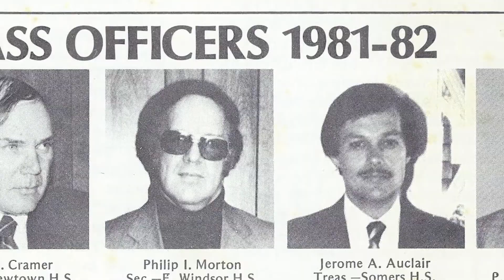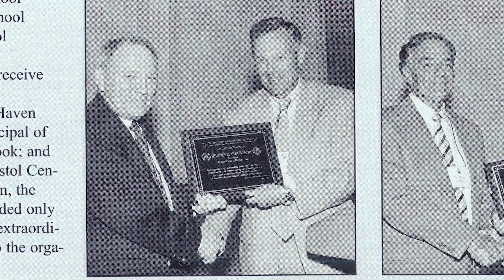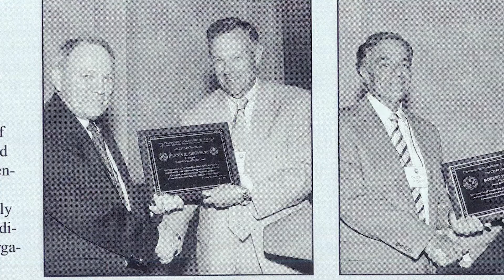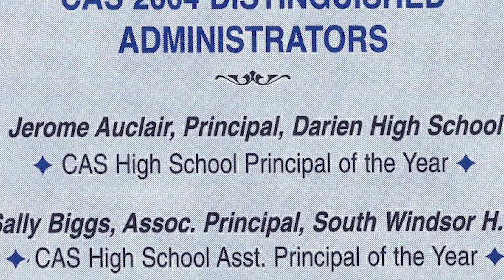Jerry Auclair - CAS-CIAC Hall of Honor Inductee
Video honoring 2019 CAS-CIAC Hall of Honor inductee Jerry Auclair.